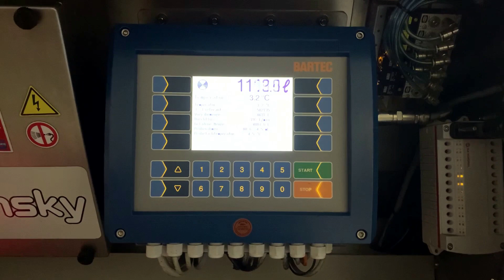Im Stall bei den Milchkühen: Katharina und Lea erklären das Melken und die Milchabholung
Katharina und Lea sind Schwestern aus der Eifel. Beide sind Landwirtinnen und halten auf dem heimischen Hof Milchkühe. Hier erklärt Katharina das Melken, Lea zeigt es parallel an der Kuh Fienchen. Anschließend fährt Milchwagenfahrer Oli zur Milchabholung in die Milchkammer. Die Milch wird abgepumpt und zeitgleich werden Proben gezogen.